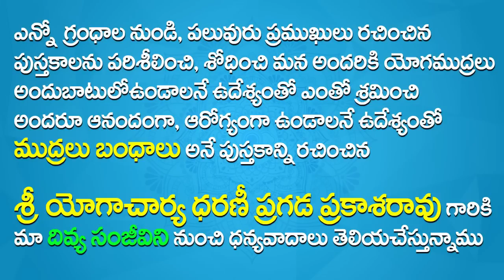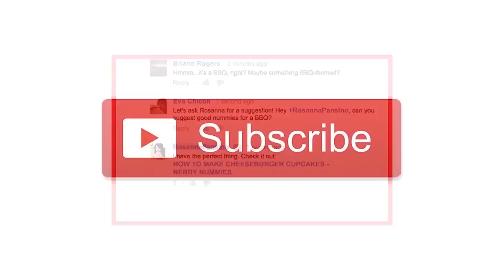Yoga Mudra In Telugu | Yoga Hand Mudras In Telugu